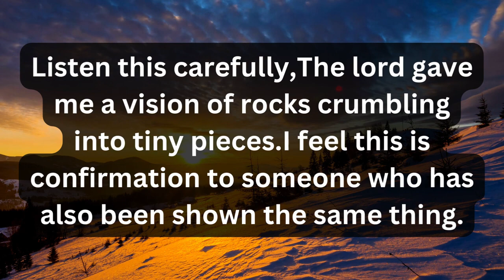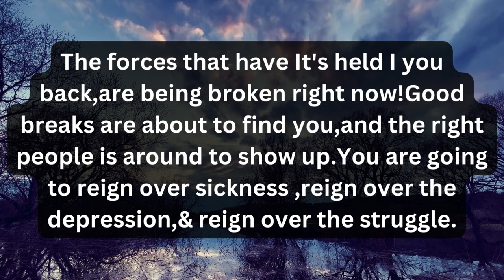God says Fear of death watch now💕God's message for me today💕God message today💕Jesus message today